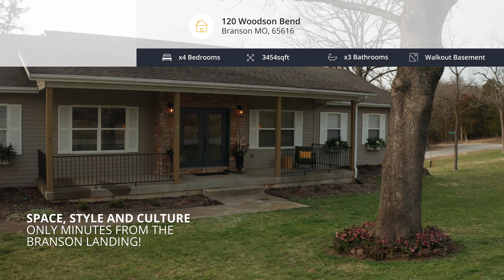120 Woodson Bend MLS Version